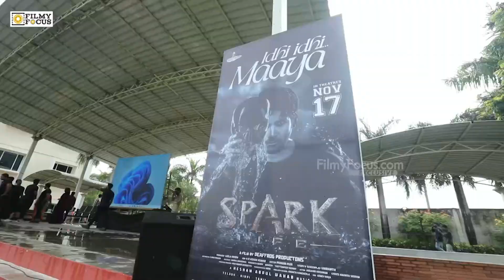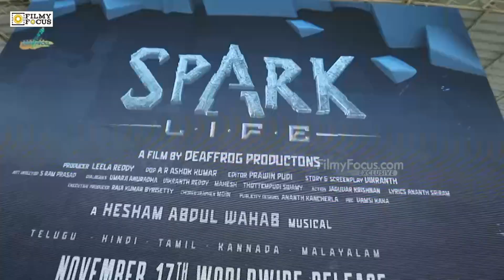Actress Mehreen Pirzada Stunning Visuals At SPARK Movie Promotions | Filmyfocus.com